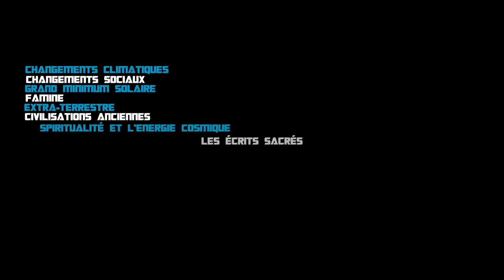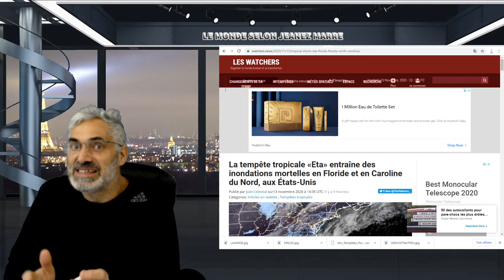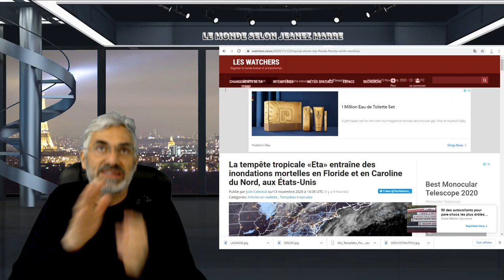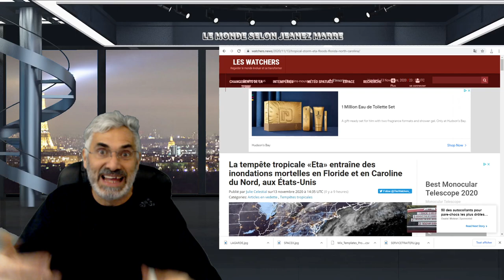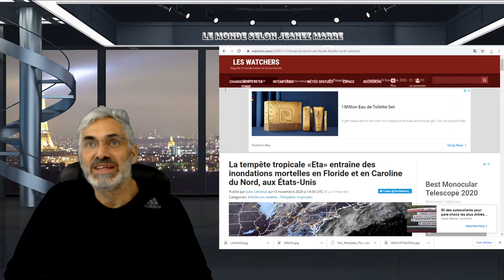2020;nous sommes en train d'écrire notre livre de l'apocalypse;voiçi ce que vous devez faire pour...